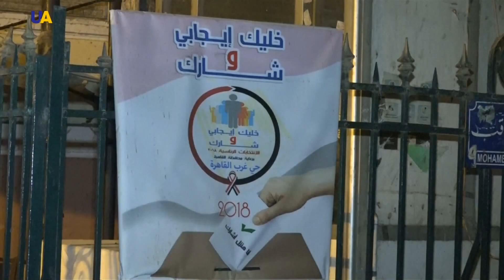النتائج الأولية تظهر تقدم السيسي في انتخابات الرئاسة المصرية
في مصر أظهرت النتائج الأولية لفرز الأصوات بانتخابات الرئاسة تقدم الرئيس عبد الفتاح السيسي بحصوله على 21.5 مليون صوت.

خاض السيسي الانتخابات دون منافسة حقيقية بعد إلقاء القبض على أحد المرشحين البارزين وانسحاب آخرين، ومن المرجح أن يفوز بولاية رئاسية ثانية مدتها أربع سنوات.